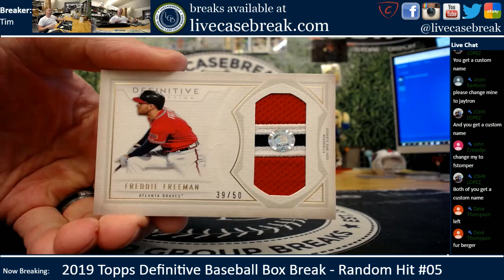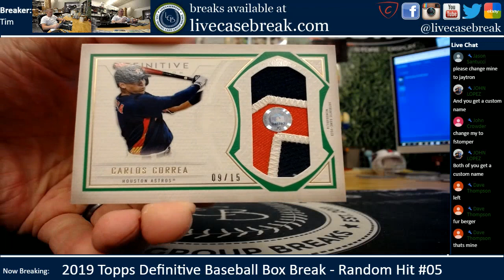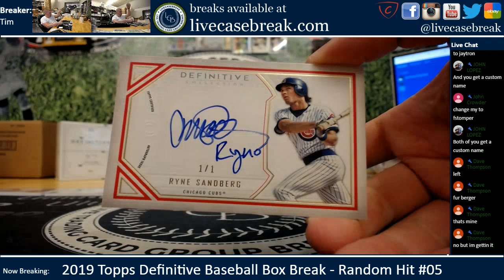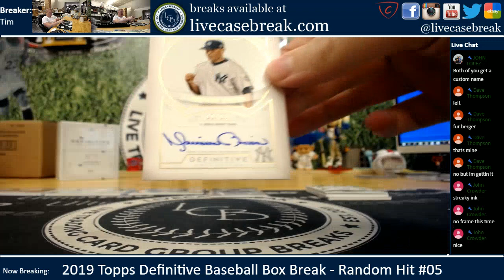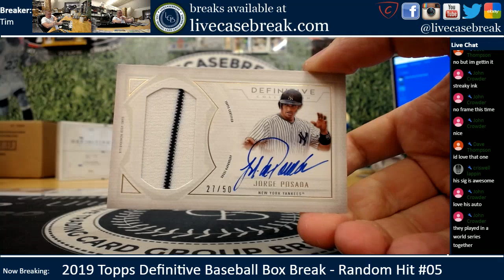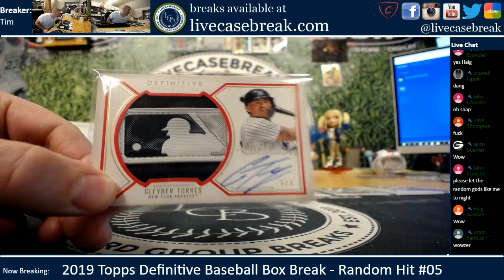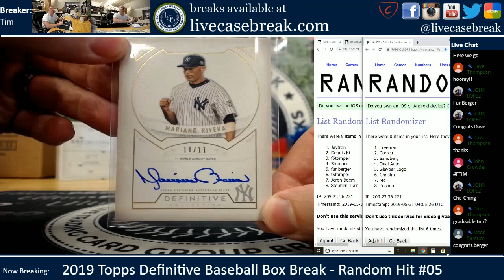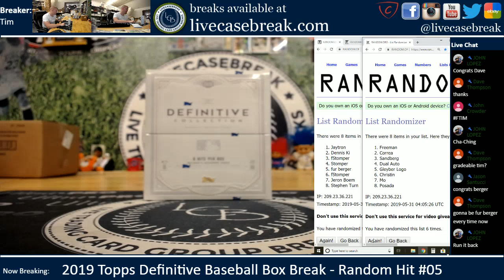One Of One Bonanza! 2019 Topps Definitive Baseball Box Break Random Hit #05